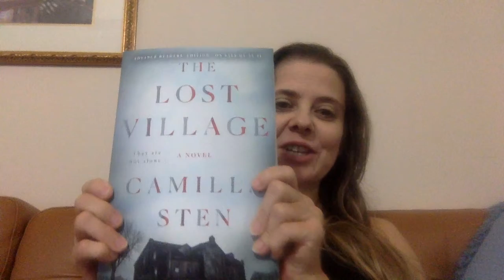The Lost Village Teaser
Review coming soon! Book review on my latest freebie, "The Lost Village" a suspense novel by Camilla Sten just as soon as I whip through it!

Thumbs up if you have read or WANT to read this novel, and comment with the title of your favorite mystery book! Don't forget to leave the name of the author, too, as some titles belong to more than one book.

For access to awesome stuff, giveaways, and freebies like I get, check out my "Awesome stuff and giveaways" Facebook